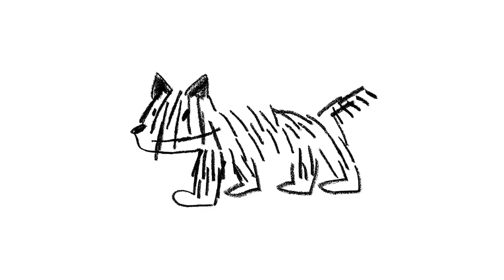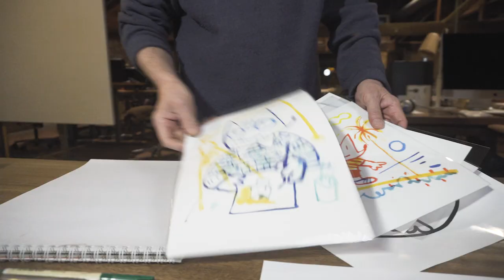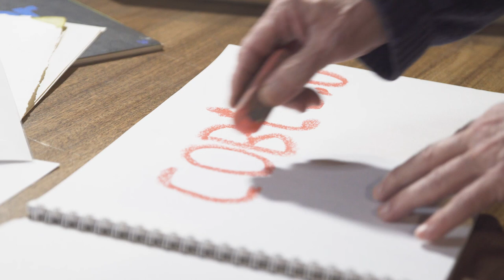COBI 3.0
Video promocional para colección de NFTs de Cobi.
2022
Creado por Javier Mariscal.